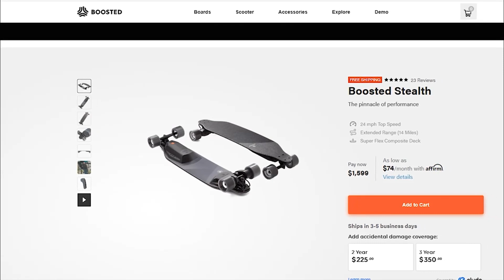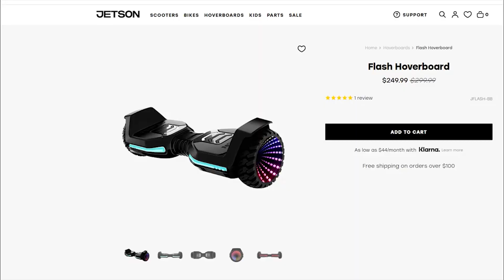Segway | Self Balancing Personal Transportation Device Failed To Gain Mass Market Appeal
In this captivating video, we explore the rise and fall of Segway, the iconic self-balancing personal transportation device that failed to achieve widespread popularity. Delve into the fascinating story behind Segway's ambitious vision, innovative technology, and its ultimate struggle to capture the mass market. Discover the factors that contributed to its limited adoption and the valuable lessons it offers about the ever-evolving landscape of personal mobility. Join us as we unravel the journey of Segway and explore the legacy it leaves behind.